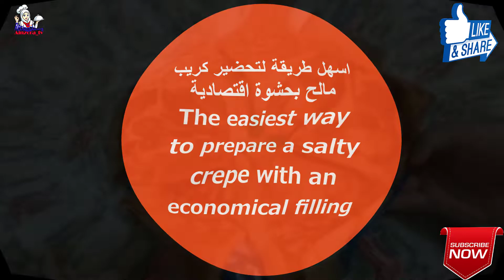أسهل طريقة لصنع الكريب مالح و بحشوة اقتصادية HD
أسهل طريقة لصنع الكريب
مالح و بحشوة اقتصادية
The easiest way to make crepe with an economic padding